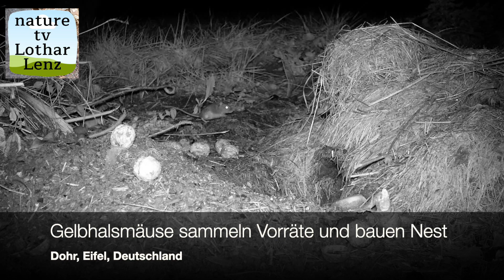Gelbhalsmäuse sammeln Vorräte und Nestmaterial. Dohr, Eifel, Deutschland